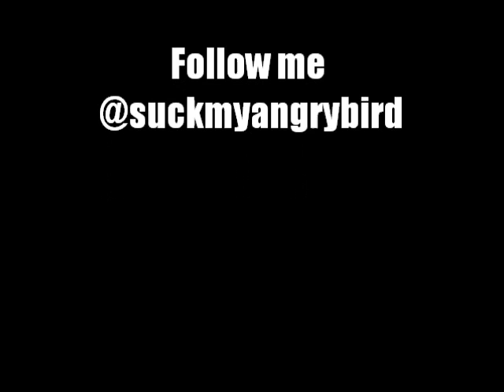W.c "Do He" (Preview) MultiTalented Dropping Soon